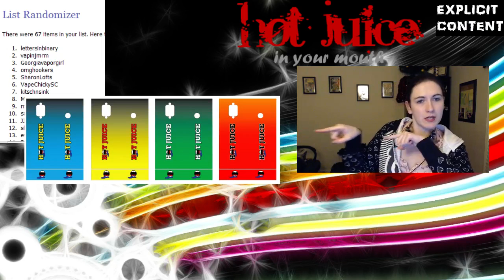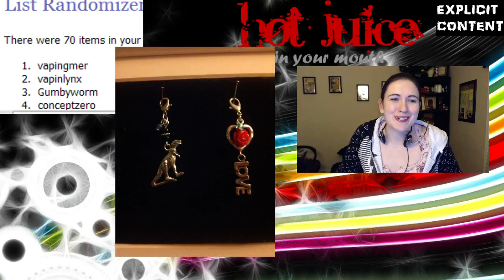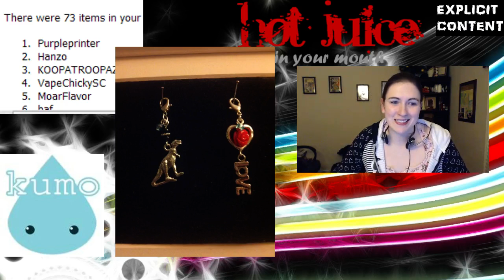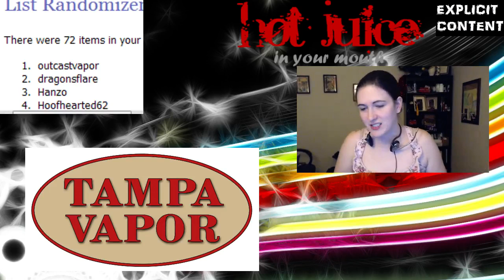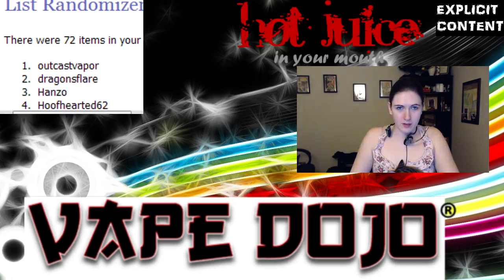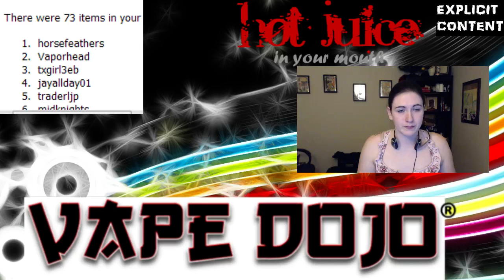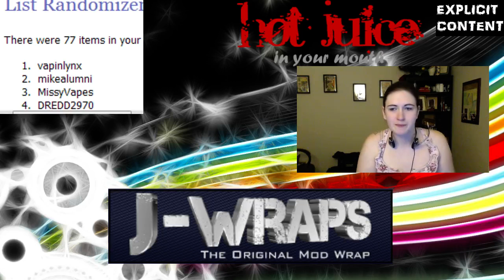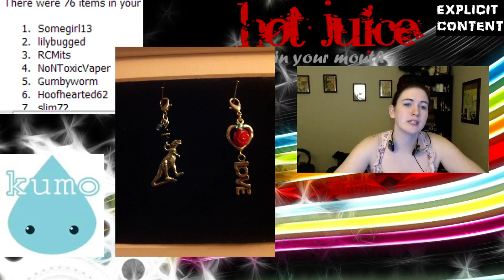Hot Juice (In Your Mouth) Replay 1/4/14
Here's the January 4th edition of Hot Juice(In Your Mouth) hosted by Samazon! Be sure to check out the show live on Saturday nights 9/8c!